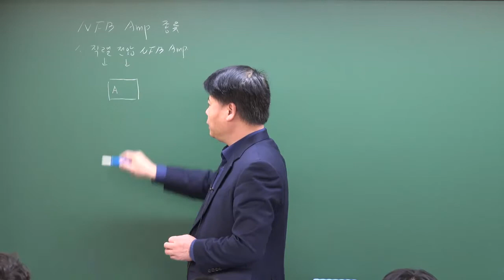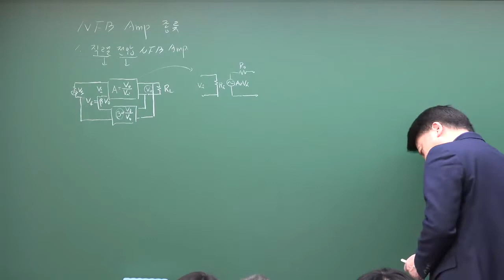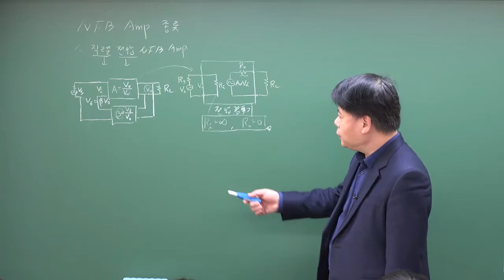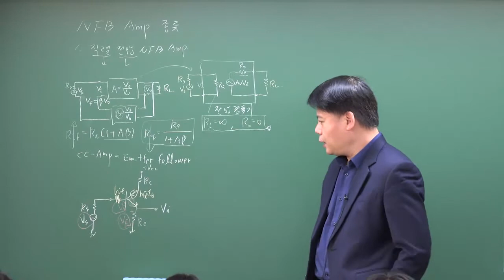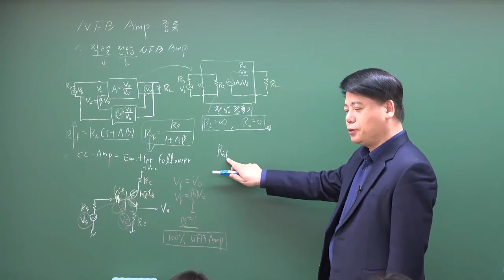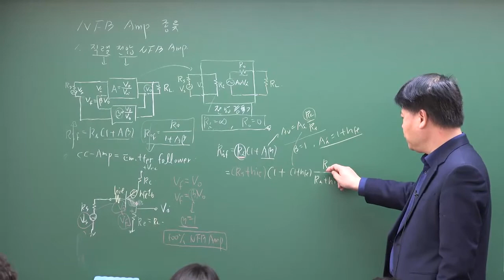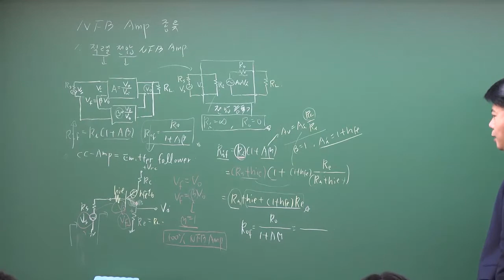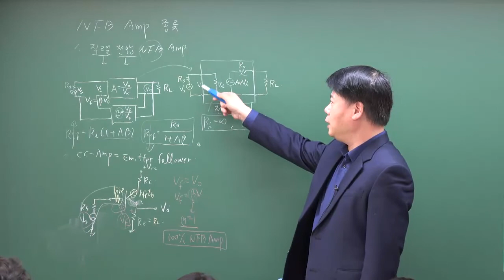전자회로 : 부궤환증폭기 - 직렬전압 부궤환증폭기